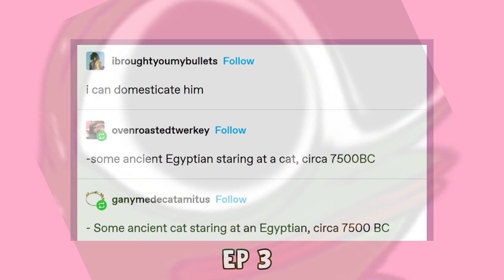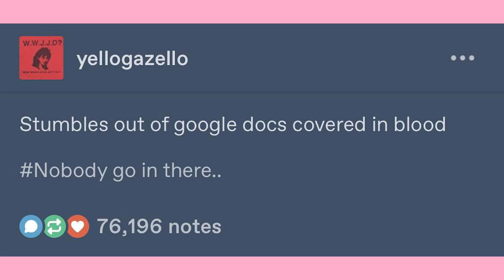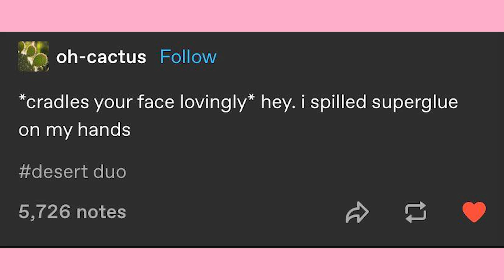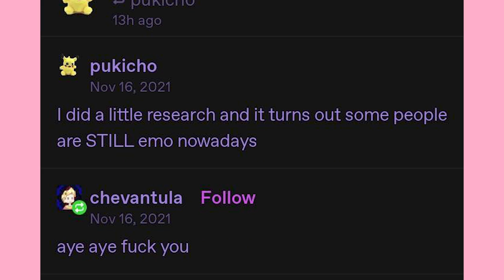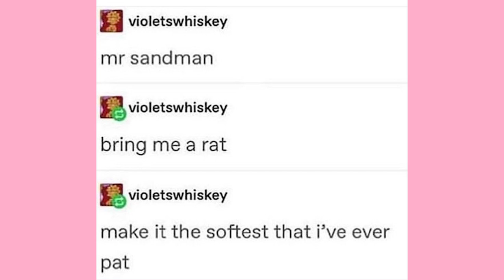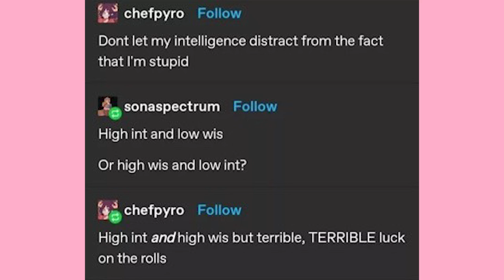A Real Chuckster | Late Night Tumblr Posts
Got Stuff You'd like to Send? Send it to:
P.M. Seymour